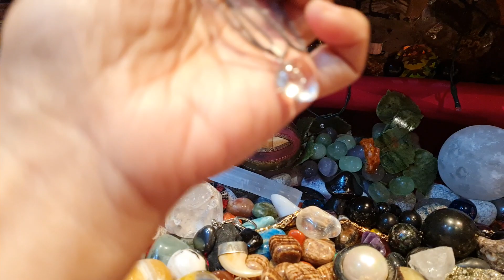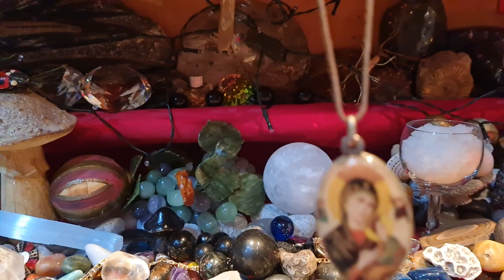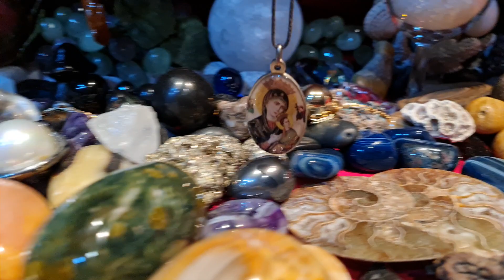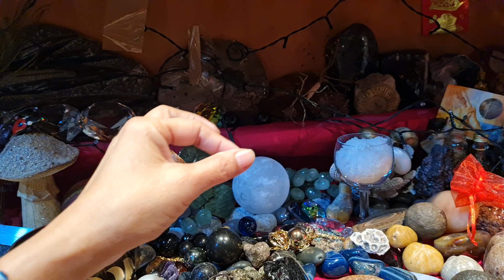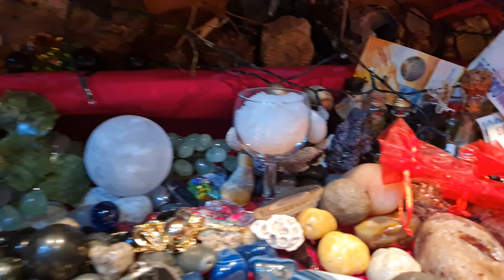MUTYA NG TUBIG AT NGIPIN NG KIDLAT AT GABAY AT PROTEKSYON ANG LAKAS TALAGA GUMALAW GRABE